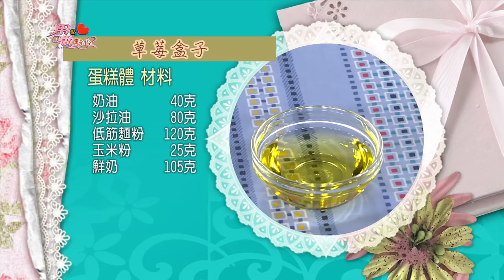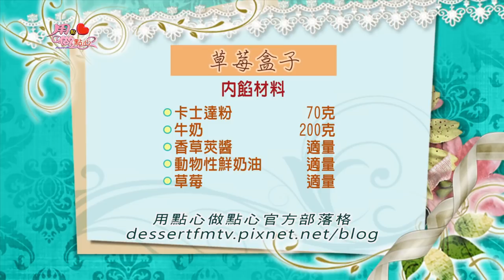草莓盒子｜ Strawberry Shortcake【用點心做點心】杜佳穎老師